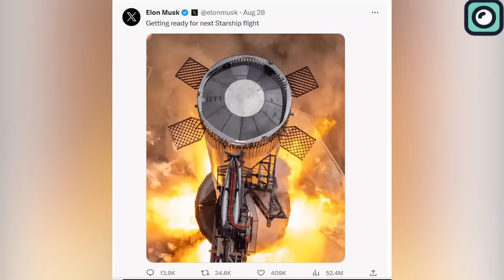FINALLY! SpaceX's Starship Super Heavy Booster Shocks Everyone!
SpaceX has reignited the excitement for space exploration that had dimmed over the decades. In today's spaceflight scene, there might not be a rocket as talked about as Starship. Even people who haven't shown much interest in the aerospace industry have probably heard about this innovative rocket in some way. What's more impressive? It's still in its early phases. Imagine the buzz it will create once it has passed all its tests and is fully up and running. Remember the first Starship launch? Millions from across the globe tuned in live to witness this historic event. It was reminiscent of the era when entire nations would gather around their television sets to watch iconic rockets, such as the Saturn 5 or the Space Shuttle. Yes, today's technology makes watching such events easier, but the significance of Starship can't be ignored. It's not just another rocket; it's the largest to ever leave Earth. The combination of its size, ambition, and the easy access to live viewing made it a global sensation. And the anticipation for Starship's second launch is building up even more.
However, while Starship frequently captures the world's attention with its planned orbital journeys, it's actually Super Heavy that steps into the spot light first. This huge booster, meant to carry massive loads into space, is at the heart of SpaceX's plans for the future.
The speed and intensity of the development cycles for the Starship booster have both startled and excited the world. NASA scientists, in particular, have been closely watching each iteration of the Starship booster, marveling at the transformation each version undergoes. These transformations signal SpaceX's undying resolve to redefine the limits of modern technology.
Super Heavy is not just a mere extension of its predecessors but represents a quantum leap in rocket engineering and design. Designed meticulously to boost the Starship's significant upper stage on its journey towards orbit, Super Heavy might be perceived by some as less complex than the Starship. However, this couldn't be further from the truth.
Super Heavy stands tall at an impressive 72 meters, placing it in the same league as the Falcon 9 or the Falcon Heavy in terms of sheer height. However, the comparison with its predecessors largely stops there. Its fuel capacity is unparalleled in SpaceX's arsenal. Holding six to seven times the propellant of a Falcon 9 and almost twice that of a Falcon Heavy, Super Heavy truly lives up to its name.